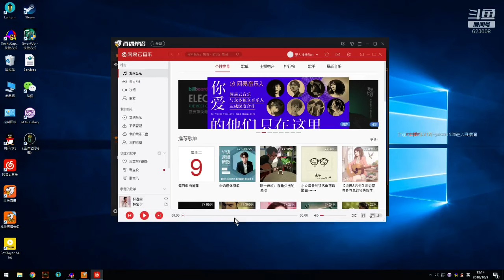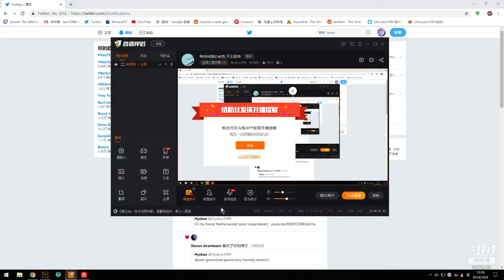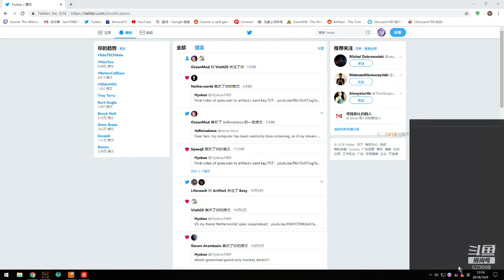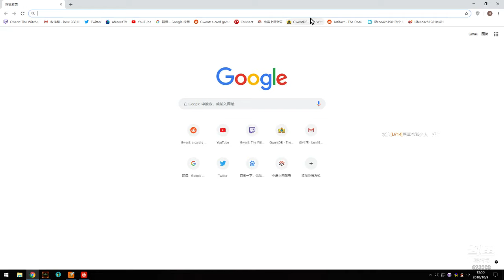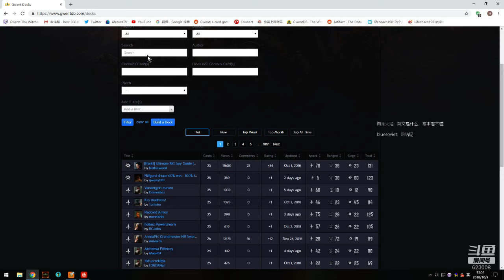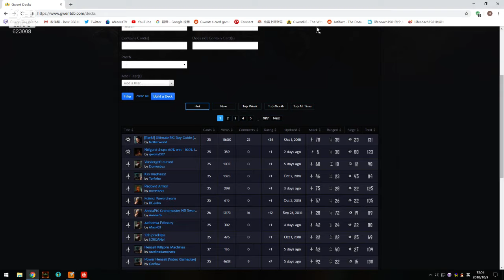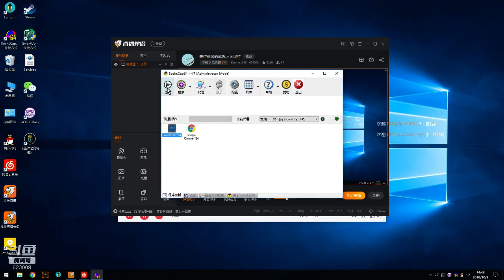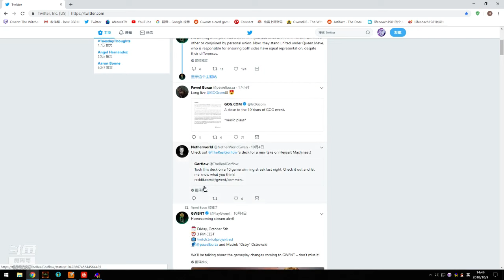noob hyskoa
misplay:15:50 menno first